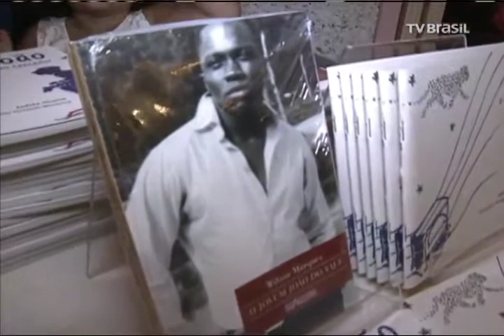Reinaugurado o Teatro Arthur Azevedo em São Luís